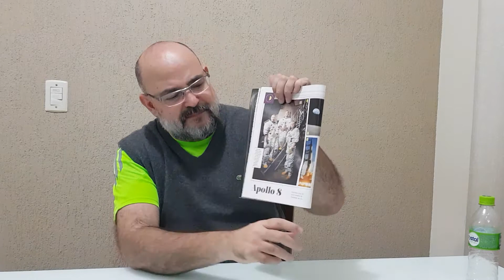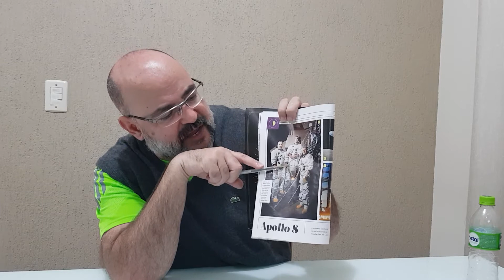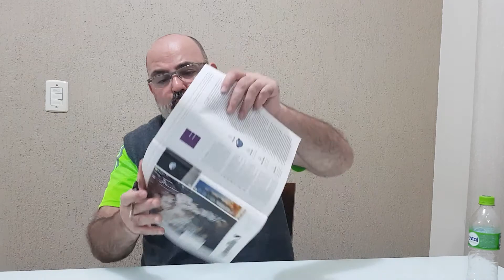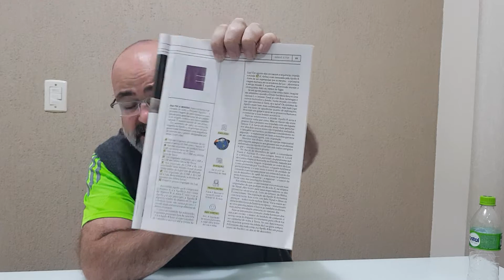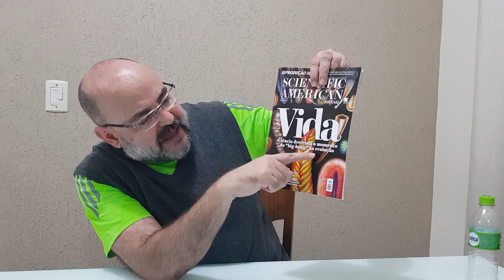Jornal do Mazza (Atualidades 213): Reator Termonuclear Experimental Internacional (ITER)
# CV # Oceania Analisamos nesta edição três matérias, iniciando com o Reator Termonuclear Internacional, passando pelas Apolos 7 e 8 e finalizando com a apresentação da estreante Scientific American Brasil, para tanto nos baseamos nas seguintes fontes
- Fusão é a solução? por A. J. Oliveira na revista Galileu, edição 337 de agosto de 2019;
- Apollo 7 por Salvador Nogueira na revista Dossiê Superinteressante, edição 404-A de julho de 2019 e
- Scientific American Brasil, edição 198 de agosto de 2019.

Queremos agradecer também aos nossos parceiros:

Rede UPC (Unidos Pelo Conhecimento):

Canais da Rede UPC:

- Conhecendo FATOS
- Ciência News
- Causa & Efeito com Josiel Gomes
- Projeto BigBang
- STEAMulando Universos
- MazzaMundi
- Ciência sem mistérios
- Universo em DESTAQUE
- Geo Mazza
- Espaço Infinito

Banco Santander (Código: 033)
Agência: 0218 (Garça/SP)
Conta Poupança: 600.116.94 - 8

Agência: 0305
Tipo: 001
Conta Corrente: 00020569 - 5